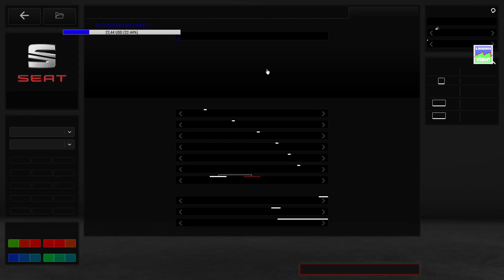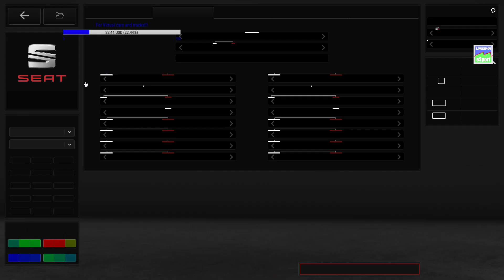RACEROOM by MOUSE I Digital Motorsport WTCC'13 CUP2020 (Serbia) I Moscow Raceway I Round 5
I Play by Mouse and Keyboard

YouTube channels of My Friends